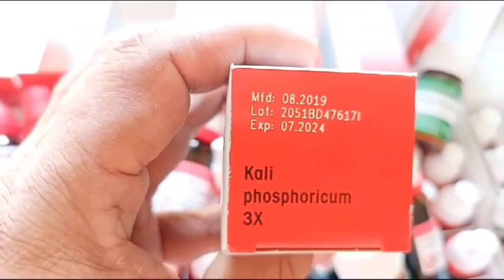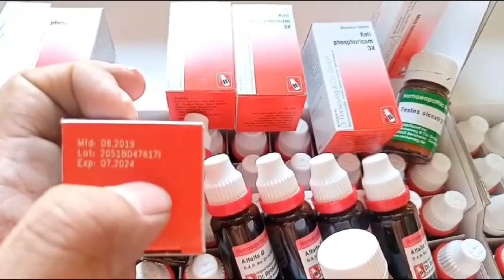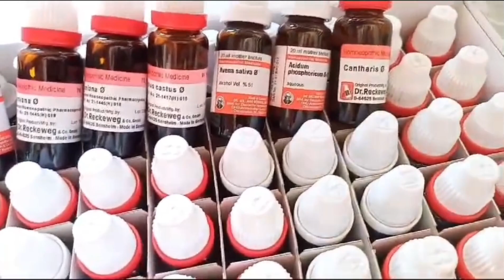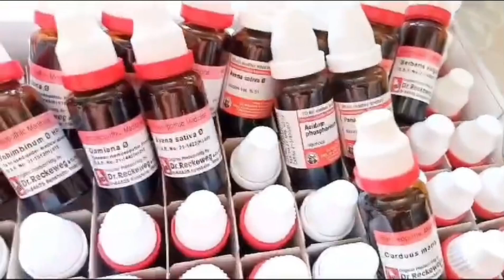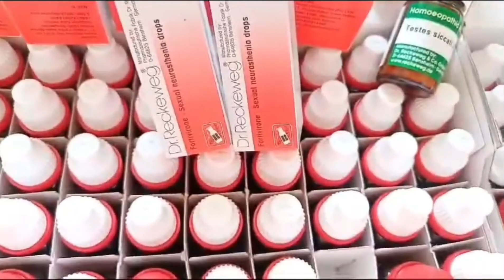জার্মানি সিল প্যাক মেডিসিন । কোথায় পাবেন কিভাবে পাবেন ? যে কোন ঔষধের জন্য যোগাযোগ : 01773 66 93 04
জার্মানি  হোমিও ঔষধের আসলেই দাম কত।

জার্মানি হোমিও ঔষধ কোথায় পাবেন এবং কিভাবে পাবেন।

জার্মানি হোমিও ঔষধ।

জনস্বাস্থ্য হোমিও ফার্মেসি।

বসুন্ধরা বাস স্ট্যান্ড বাইপাইল, আশুলিয়া, সাভার, ঢাকা।

আমাদের চেম্বারে যেভাবে আসবেন,

আমাদের চেম্বারে যেভাবে আসবেন, নবীনগর স্মৃতিসৌধতে বাইপাইল বাস স্ট্যান্ড বসুন্ধরা
আমাদের এখানে সকল প্রকার জার্মানি ইন্টক ওষুধ পাওয়া যায়।

আমাদের এখানে দেশও বিদেশেও শুধু পাওয়া যায়। আমাদের এখানে পাকিস্তান ও ইন্ডিয়ান ও জার্মানি ওষুধ পাওয়া যায়।

homeo medicine bangla,sex homeopathic medicine,durbolota dur korar upay bangla,homeopathic medicine for sexually long time,sharirik durbolota dur korar upay,sex problem homeopathic medicine,medicine sex,sex medicine,sexual medicine,bc 27 homeopathic medicine,sex problem solve medicine in bangladesh,one time best homoeo medicine,homeopathic medicine bangla,tts homeo medicare,jouno khomota kivabe barano jay,shifakhana homeo,homeopathic medicine
homeopathic medicine,jouno durbolotar osud ki,shifakhana homeo,homeo medicine.

সহবাসের সময় আপনার লিঙ্গ ঠিকমত শক্ত বা দৃঢ় হচ্ছে না,লিঙ্গ নিস্তেজ হলে কি করব,লিঙ্গ উত্থান,লিঙ্গ উত্থান জনিত সমস্যা,লিঙ্গ,লিঙ্গের উত্থান জনিত সমস্যা,লিঙ্গ উত্থান জনিত সমস্যার সমাধান,সঠিক সময়ে লিঙ্গ শক্ত না হলে কি করবেন,লিঙ্গ শক্ত হচ্ছে না,সহবাসের সময় লিঙ্গ শক্ত হয় না,বিশেষ অঙ্গ শক্ত না হলে কি করতে হবে,লিঙ্গ উত্থান সমস্যা,লিঙ্গ শক্ত হয় না,লিঙ্গ উত্থান জনীত সমস্যা,পুরুষের লিঙ্গ উত্থান জনিত সমস্যা,বিশেষ মুহূর্তে শক্ত না হলে করণীয় কি,লিঙ্গ শক্ত ।

অরিজিনাল হোমিওপ্যাথি ওষুধপত্র
ওরিজিনাল জার্মানি ঔষধ
জার্মানি ওষুধ
হোমিওপ্যাথি ওষুধপত্র
হোমিওপ্যাথি চিকিৎসা
হোমিওপ্যাথিক মেডিসিন

r41
damiana Q
damiana
homeopathy
homeopathy medicine
homeopathy physician
homeopathic medicine
original Germany medicine
original homeopathic medicine
original Germany products
originally sealed file medicine
avena sat
selenium 3x
yohimbinum